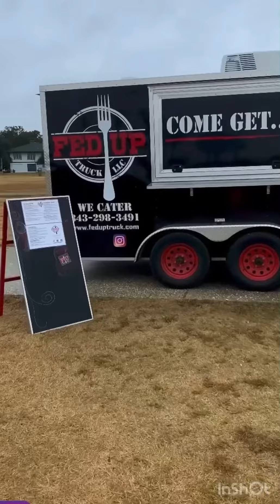Making Strides Against Breast Cancer Walk💕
Thank you to everyone who helped make this happen! Thank you to everyone who came out/donated/walked!

Musician: @iksonmusic